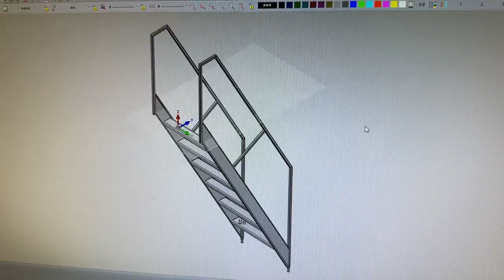Zwischen uns funkt es - Das verdient ein Schweißer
Hitze, Schweiß, Lärm und Stahl. Ich habe 1 Tag lang als Schweißer bzw. Metallbauer gearbeitet und es mir zur Aufgabe gemacht, dir einen interessanten Einblick in den Beruf zu geben✌🏽

Ich hoffe, dir gefällt das Video :)

Bock auf einen geilen Arbeitgeber oder auf geile Produkte? Hier gehts zu Max:

Du möchtest mehr über mich und meine Arbeit erfahren? Du möchtest mit mir ein Video drehen?

⤴️Dann schau mal auf dieser Website vorbei und melde dich gern bei mir!

Mir ging es, um ehrlich zu sein, auf den Sack, dass mich die Schule nicht auf das echte Leben vorbereitet hat.
Ich habe NICHTS zum Thema Steuern, zum Umgang mit Geld oder andere sinnvolle Themen gelernt, welche ich heute mehr gebrauchen könnte als Gedichtanalysen oder binomischen Formeln! Von echten Berufseinblicken brauchen wir gar nicht erst reden. Ich hatte in zwölf Jahren Schule genau zwei Wochen Praktikum. Reicht das wirklich aus, um eine so wichtige Lebensentscheidung zu treffen, wie man dann bis zur Rente sein Geld verdienen möchte?

Mit meinen Videos versuche ich, genau diese Lücke zu schließen und einen bestmöglichen Einblick in das echte Leben zu geben!

▬ Social Media ▬▬▬